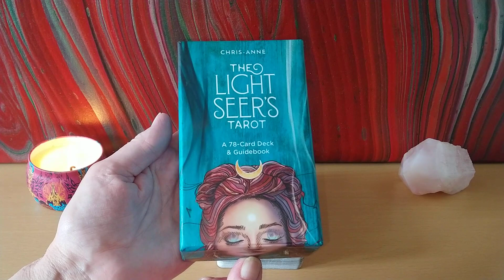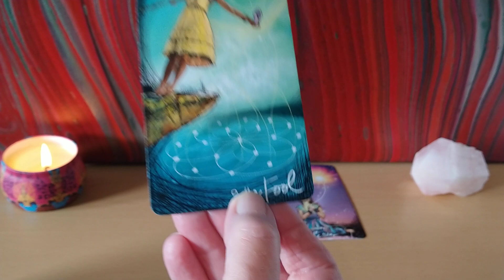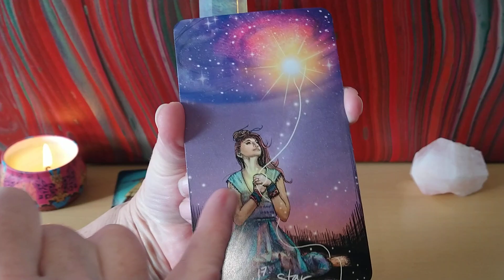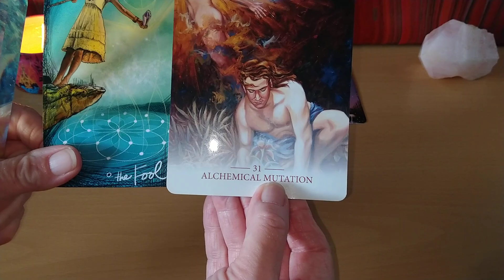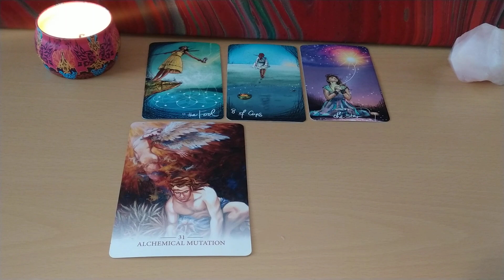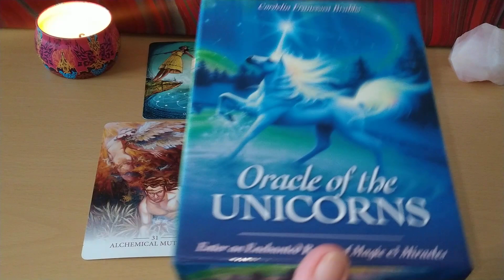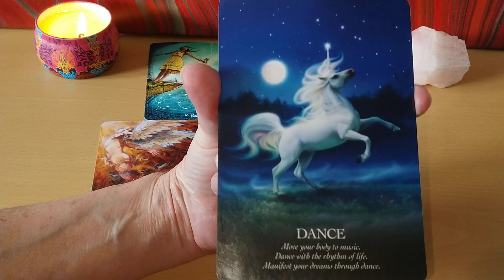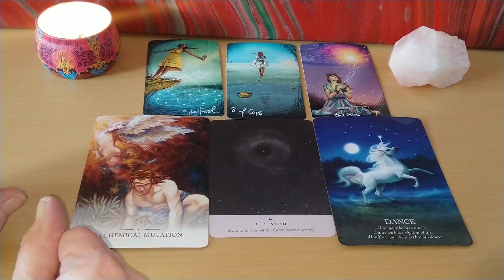Daily Tarot 9th October 2020 ⚫️🌟On the other side of the void your Epic adventure awaits🌟⚫️